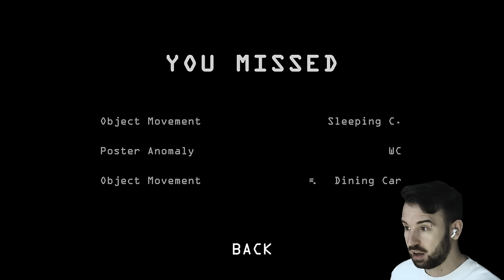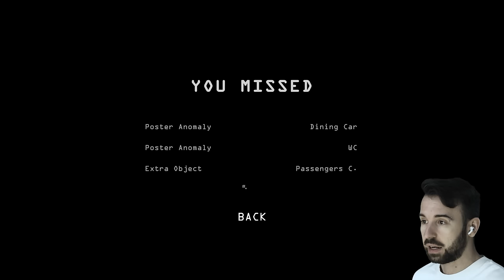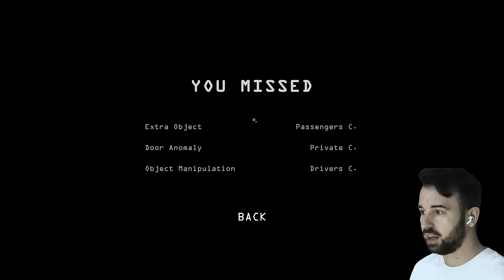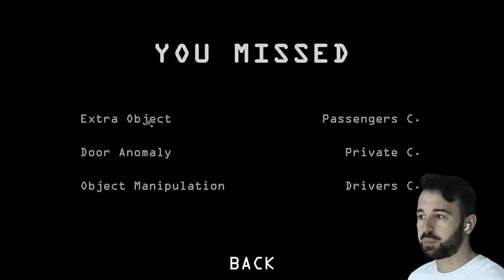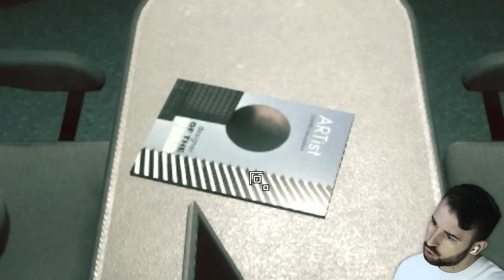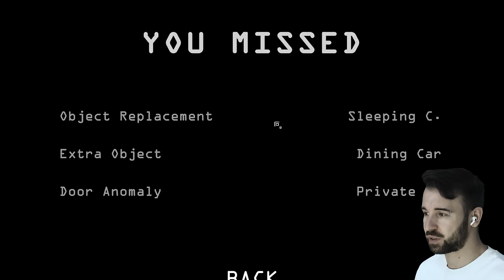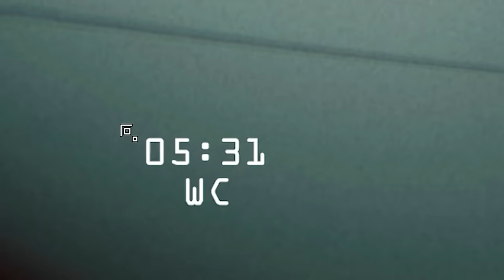ПРИЗРАКИ ВСЕГДА СЛЕДЯТ ЗА ТОБОЙ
Играем в I'm On Observation Duty 6, игра где ты ищешь аномалии и призраков в проклятом поезде.